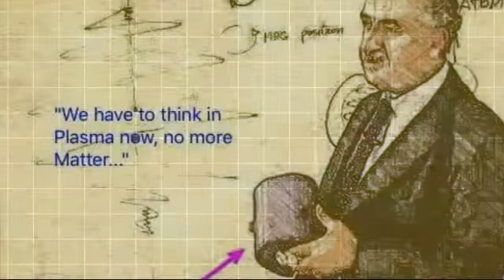A PERSONAL PALYING TX FOR MAGRAB LABS